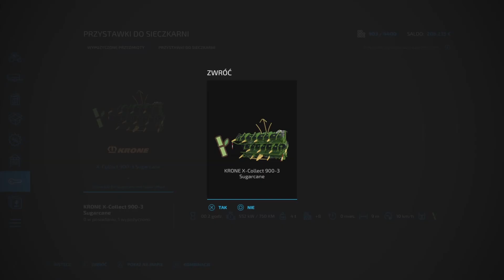FS 22 Od 0 na No Man's Land #26 Zbiór trzciny oraz buraków cukrowych (timelapse)